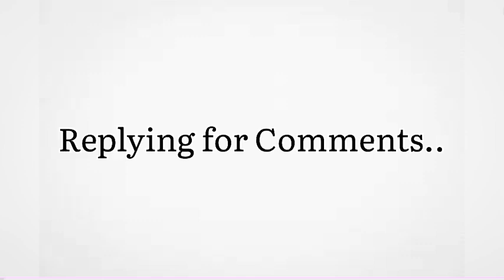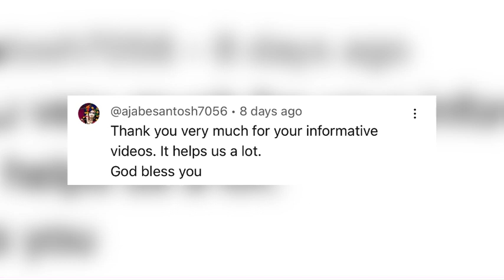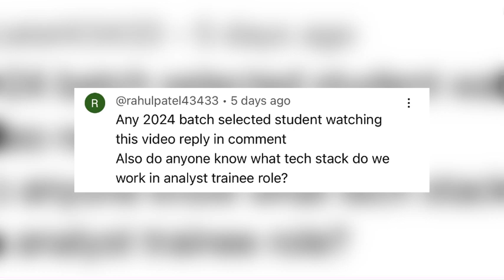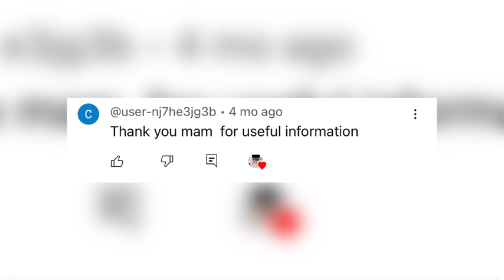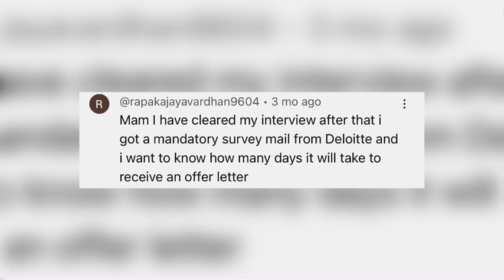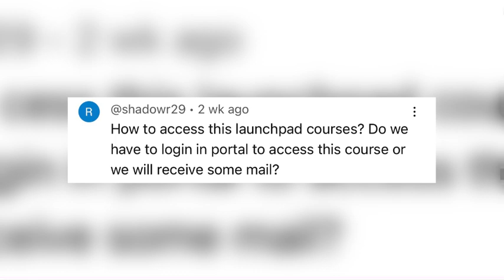Responding to Comments 👩‍💻💯 || Deloitte- Doubts Clarification ❗️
📍This Video contains the information on Clarification of Doubts got as Comments.

💻Check out the Deloitte Playlist in our channel to know more about the Deloitte Onboarding Process

📩If you have any queries, write it down in the comment section / Ping me through Instagram